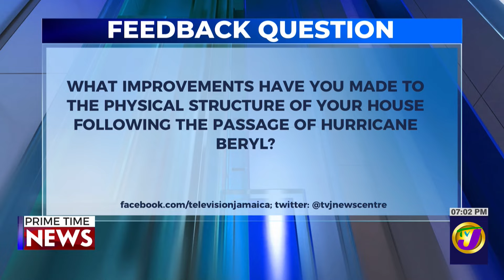Jamaica's News Headlines